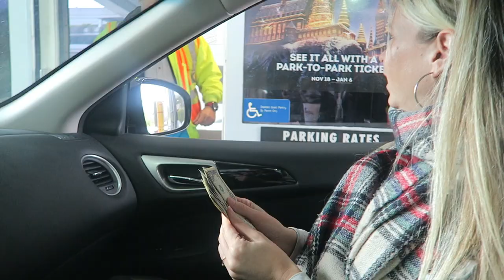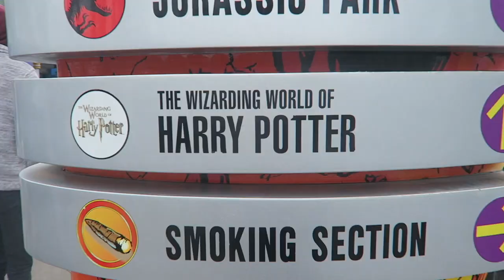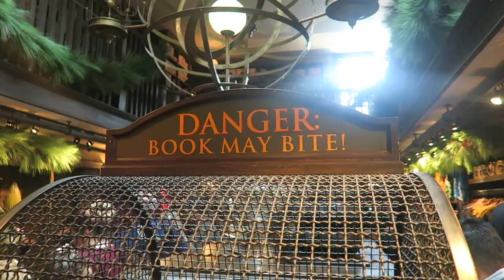SURPRISE VISIT TO HOGSMEADE UNIVERSAL STUDIOS!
OUR 6 YEAR OLD GETS THE BIGGEST SURPRISE OF HIS LIFE!!! 😮😆 FAMILY VLOGS